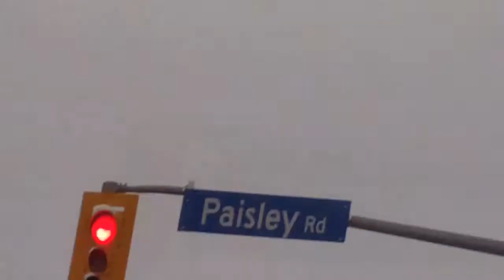Guelph Mantracker Episode 1 (Pt. 2)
A Mantracker-like event a cross Guelph. 3 Predator, 4 Prey, who will survive?
Part 3
(Reality)

FlipArtists 2011

Credit:
Paul Olszewski
Ben Jackson
Eric Curwen
Tom Wall
Ian Ferris
Jeremy Eddy
Daniel Cigolea